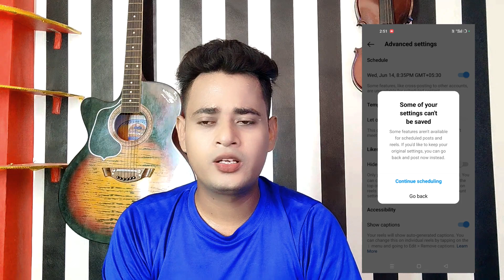अब होगी Views की बारिश Insatagram few features | Instagram par post schedule kaise kare | Altaf Gyan